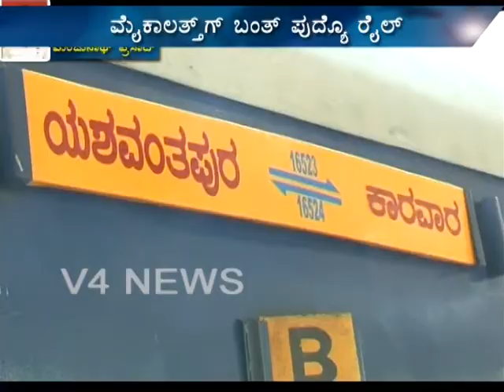Byari news 21.10.12 part-1